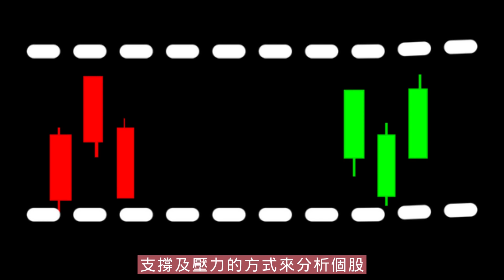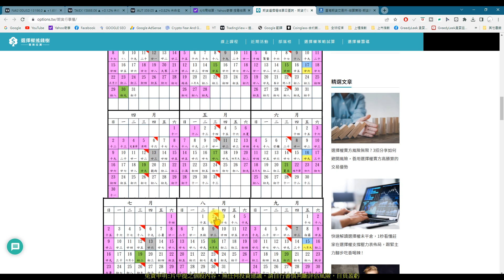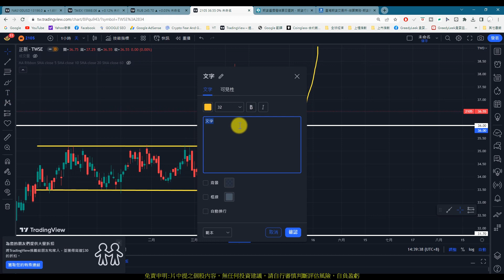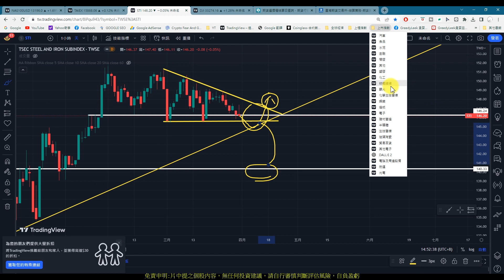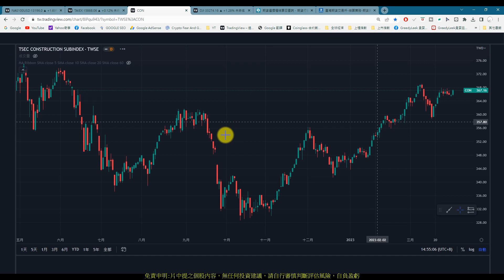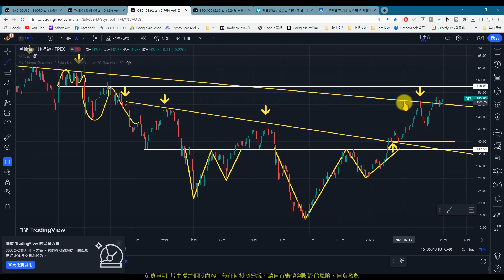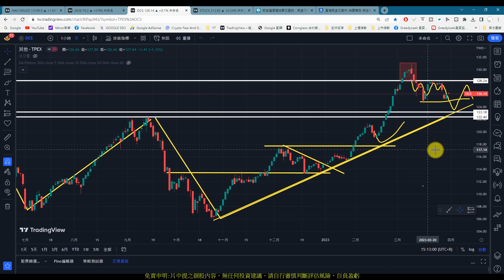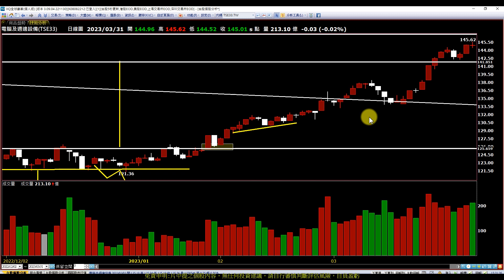【0402指數】每周大盤指數分析，抓取股票趨勢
【影片軸】
1.【開始】00:00
2.【前言】00:29
3.【上市】05:37
4.【上櫃】33:00